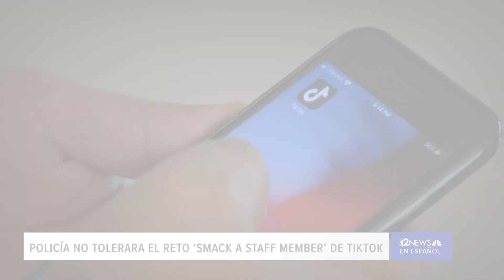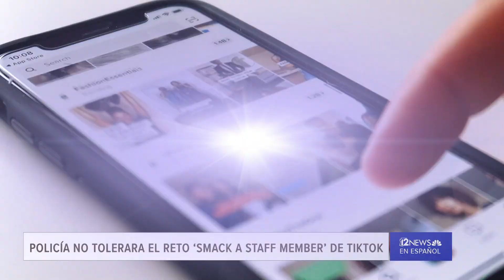Cápsula informativa del viernes 8 de octubre del 2021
• Niña de 11 meses y su madre mueren después de ser baleadas
• Muere agente de la DEA, otros 2 resultaron heridos en un tiroteo en Tucson
• Gobernadores republicanos exigen cambios en la frontera sur
• AstraZeneca solicita aprobación para un tratamiento contra el COVID-19
• La policía de Mesa dijo no tolerará desafío de TikTok de octubre